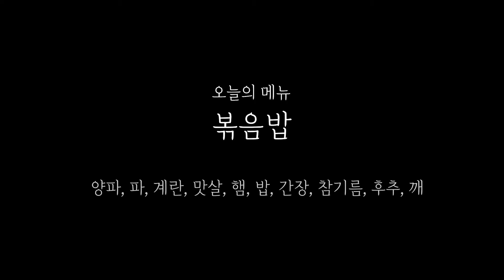햄, 맛살을 이용한 간단하고 맛있는 볶음밥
오늘의 메뉴는 볶음밥

재료
양파, 파, 계란, 맛살, 햄, 밥, 간장, 참기름, 후추, 깨